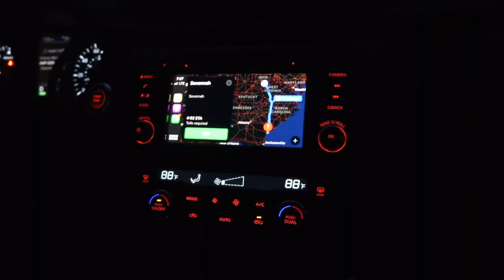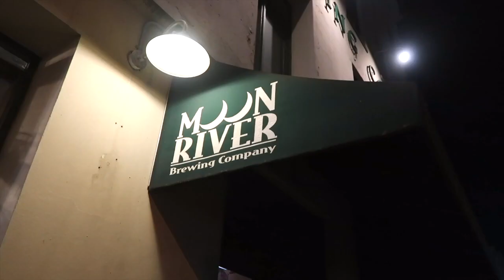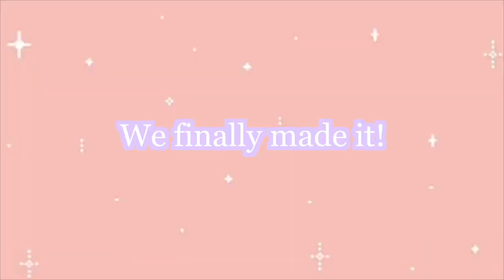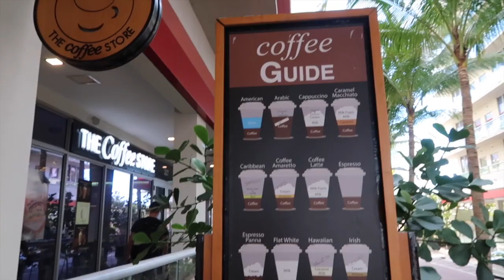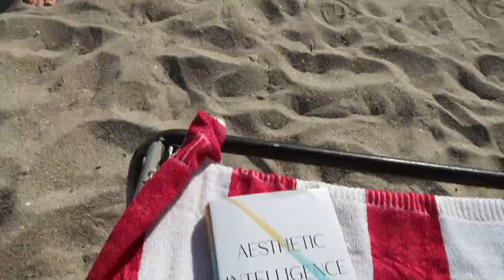Travel With Me! | Florida Travel Vlog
hiii welcome to 𝓈𝓌𝑒𝑒𝓉𝑒𝓈𝓉 𝓋𝓁𝑜𝑔𝓈 𝒷𝓎 𝒶𝓁𝓁𝒾 ♡

I upload girly vlogs every week that consist of beauty, fashion, home decor, and anything lifestyle.

If you're a girly girl and love pink, pastels, fashion, makeup, shopping, shabby chic, vintage, and glam, then you'll love my vlogs. :)

Today's video I am sharing our journey traveling to Savannah, Georgia, and to Hollywood, Florida! We are staying in an apartment for the month of January to figure out if we want to buy a beach house within the next few years. We love Florida and we're so excited to explore and experience the great winter weather!

High waisted bikinis mentioned

Be sweet, love yourself, & you will have it all